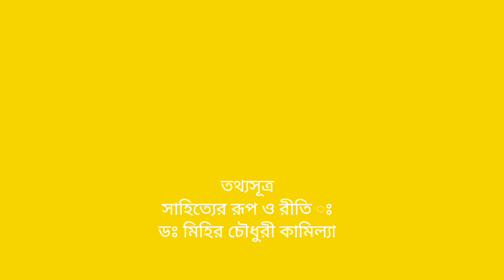Trajedi#ট্রাজেডির নায়ক চরিত্র কেমন হবেন?Tragedi hero????